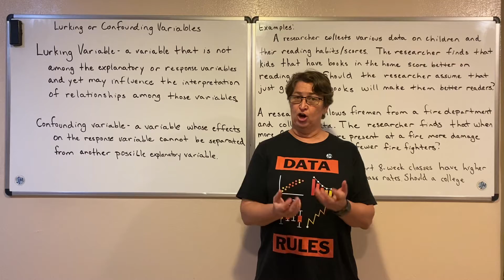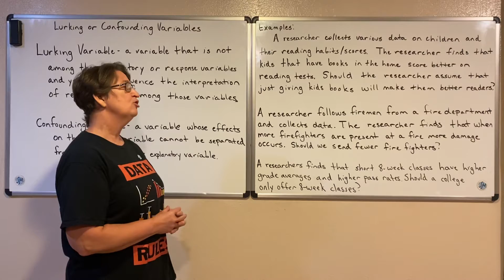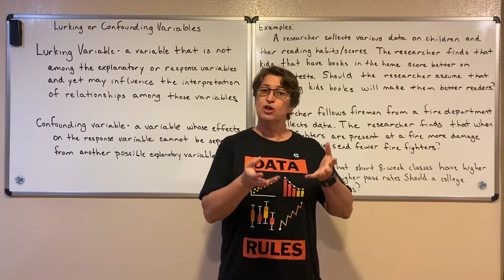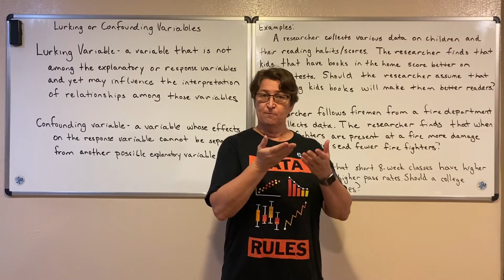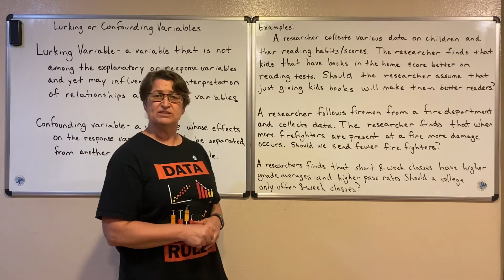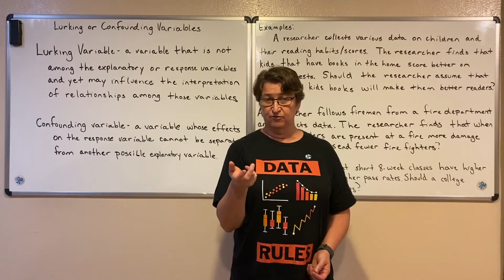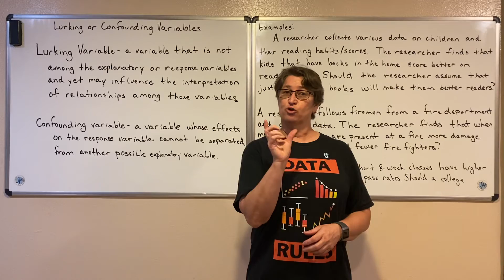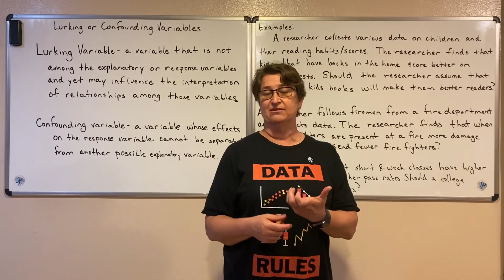Lurking or Confounding Variables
Variables that affect our data that are outside variables are lurking/confounding variables.